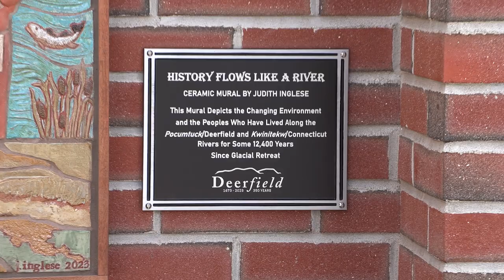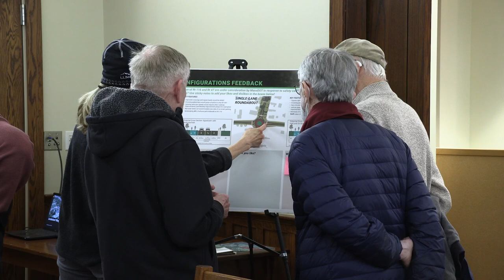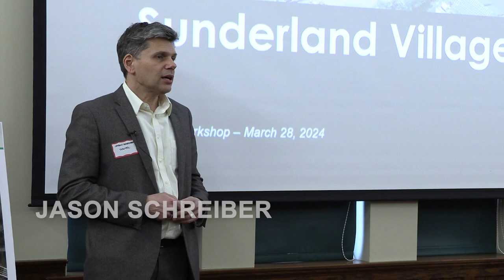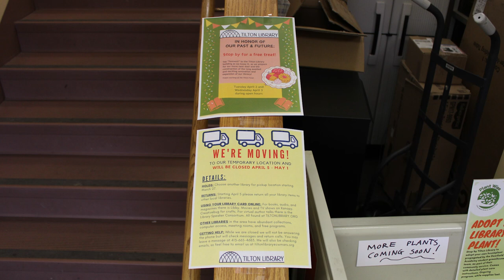South County Spotlight No. 6